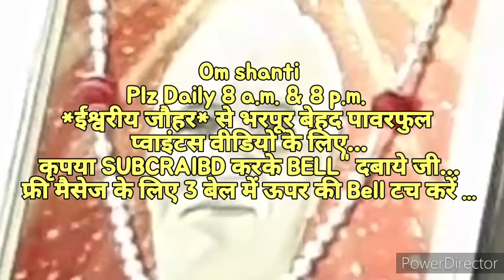अन्त में खून के आशू रोने से बचने के लिए *समय को पहचानो* और बोना शुरू कर दीजिए...